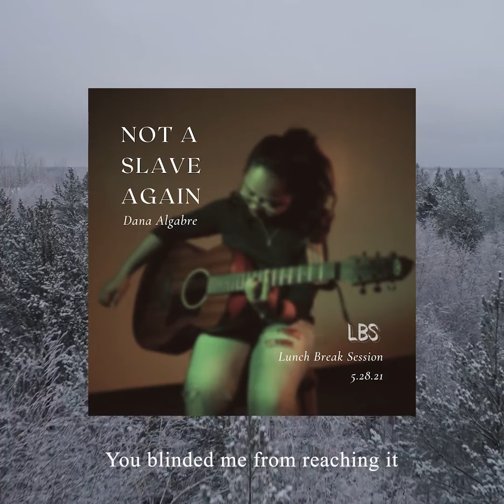Not A Slave Again - Dana Algabre (Lyric Video)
Set afire your Saturday with this powerful lyric video for Dana Althea Algabre's original "Not A Slave Again". Stay in the loop and catch more of these only here on Lunch Break Session! 💚